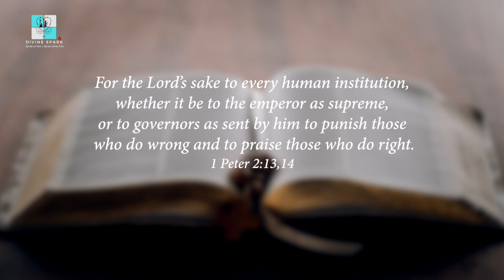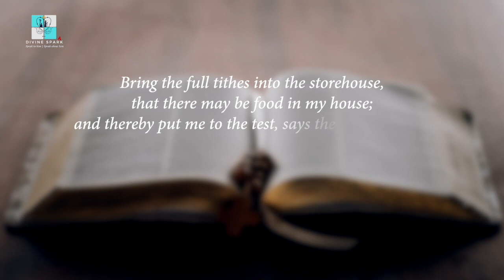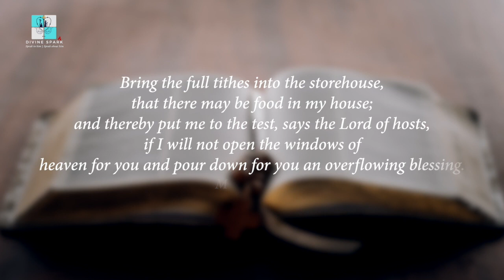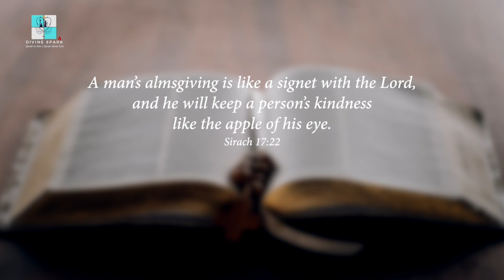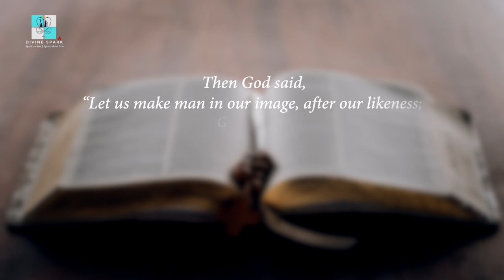Dare to test God? | Fr. Bineesh John Masias OP | Mt 22:15-21 | 29th Sunday | Oct 22